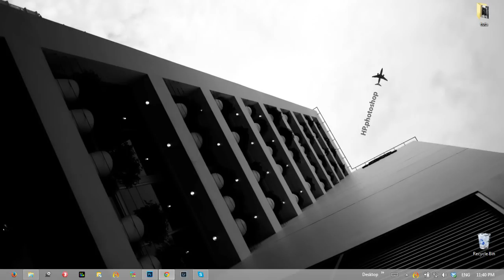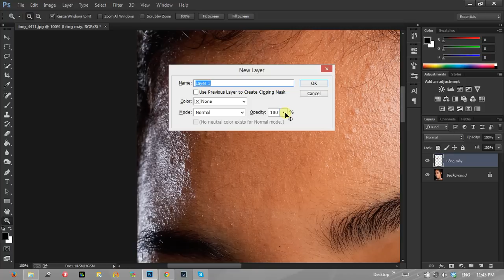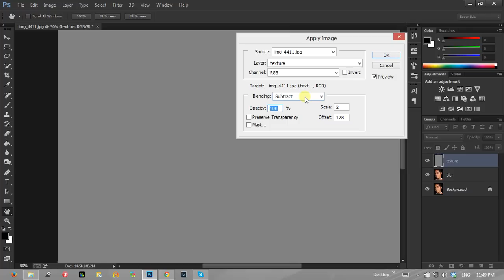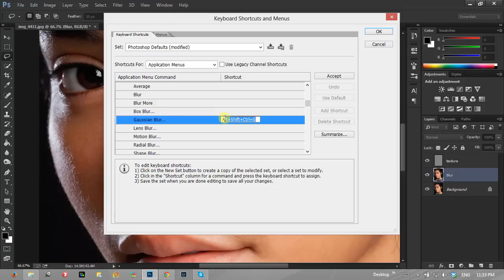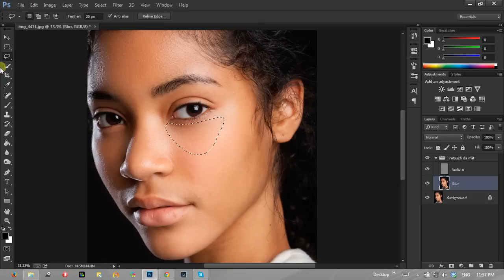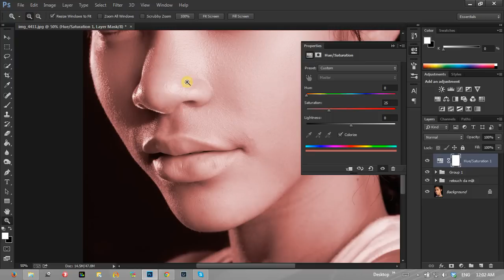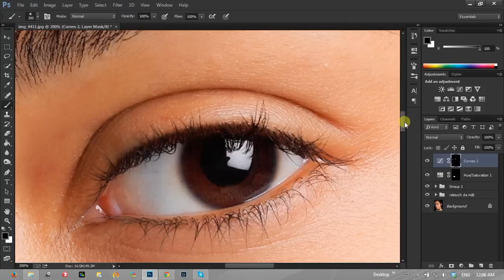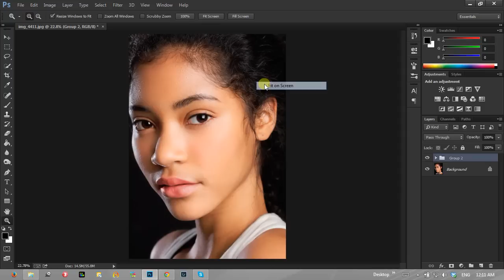retouch da mặt tự nhiên | HPphotoshop.com